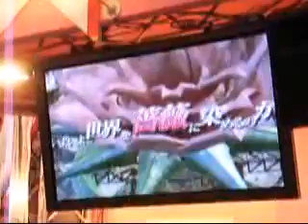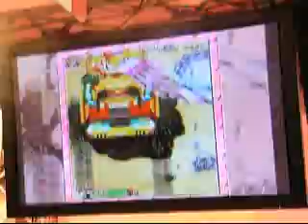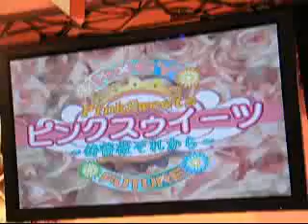0iM 060218 AOU06 Pink Sweet